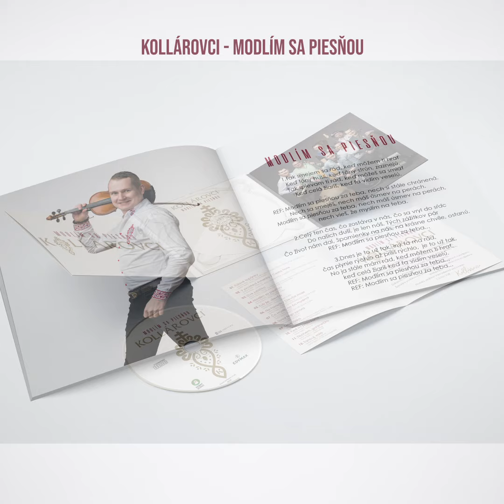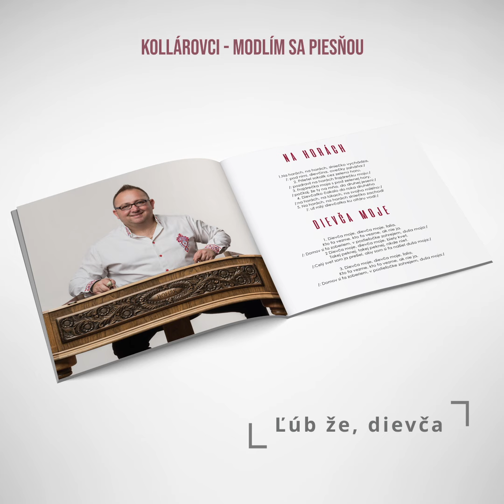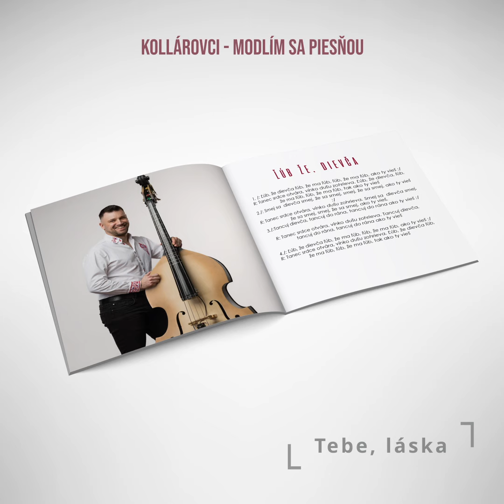Modlím sa piesňou- CD- KOLLÁROVCI 2024- PREDPREDAJ SPUSTENÝ!!!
PREDPREDAJ SPUSTENÝ  TU:
Práve teraz máte jedinečnú možnosť získať toto CD v predpredaji a byť medzi prvými, ktorí si ho zakúpia!
Pre prvých 500 z Vás máme špeciálny darček - album podpísaný kapelou Kollárovci!
Nezmeškajte šancu a objednajte si svoje CD už dnes!
Expedujeme-posielame od 1.6.2024.
Na CD nájdete:1. Túlavé topánky
2. V prostred Ameriky/ Cesta hore
3. Dve jabĺčka
4. Modlím sa piesňou
5. Ľúb že dievča
6. Na horách/ Dievča moje
7. Čo myslíš, načo myslím?
8. Z pod tego javora
9. Tebe láska
10. Keď mi prišla karta
11. Sbohem galánečko
12. Tancuj milá
Príjemné počúvanie prajú Kollárovci!